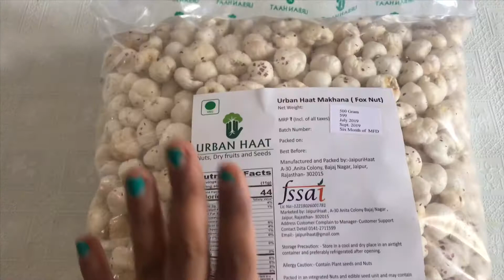Roasted Makhana | Healthy Snacks | Kids Special